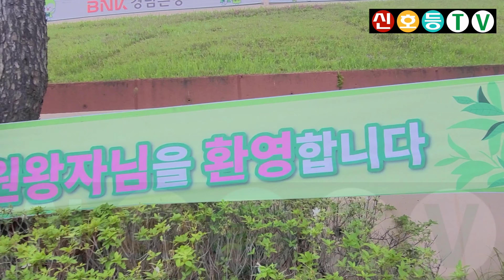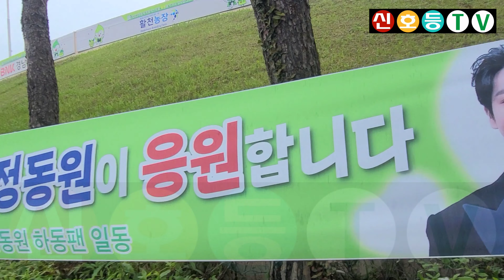하동에 걸린 정동원 현수막, 입구 들어오자 마자 마주친 이 현수막은 사람들에게 기분을 업시켜주네요, 축제의 시작은 정동원 현수막부터(하동세계차엑스포 THE 트로트, 홍보대사의 날)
* 2023년 5월 7일에 촬영한 영상입니다